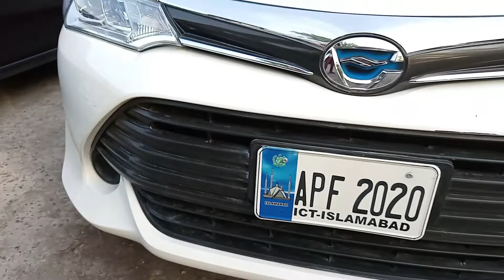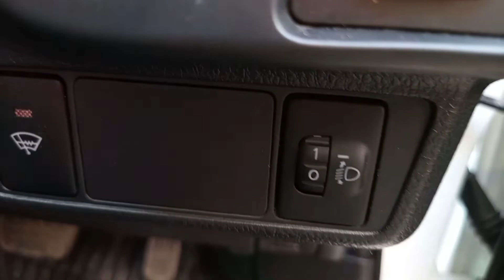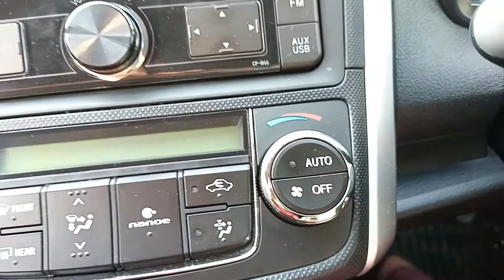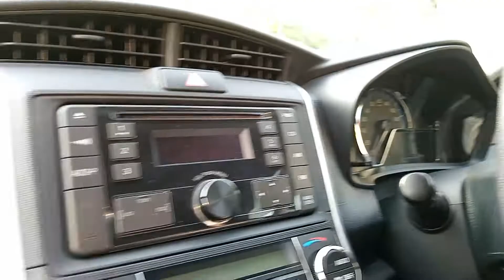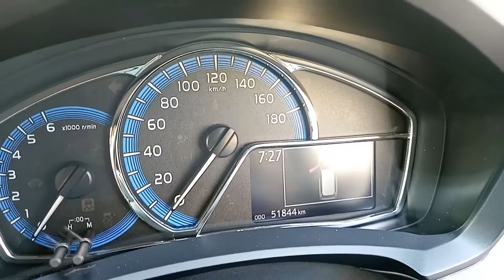Toyota Corolla Fielder Hybrid Detail Review || Price, Specs & Features || Pak Rides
Toyota Corolla Fielder
(1) Engine: 1.5Litre Hybrid
 Power: 73 Hp @ 4800 RPM
 Torque111 Nm @ 3600 RPM
(2) Suspension: Front: Coil spring, Rear: Torison Beam
(3) Brakes:- Front: Discs, Rear: Drums
(4) Fuel Tank Capacity: 36 L
(5) Average: 20-22Km (Depend upon your driving)
Special Thanks to Select Car
If You Want to buy Visit Select Car Showroom